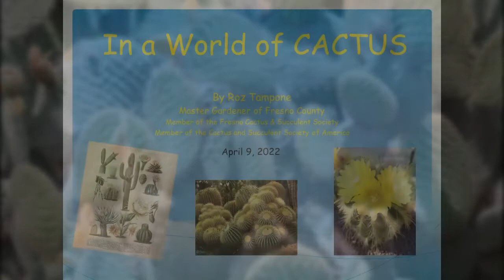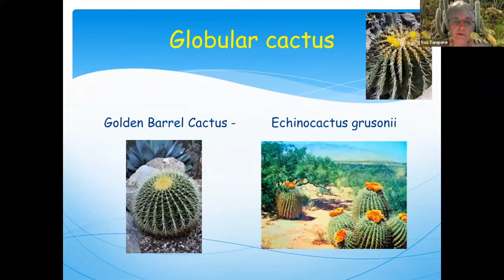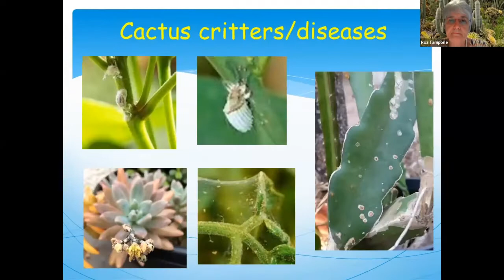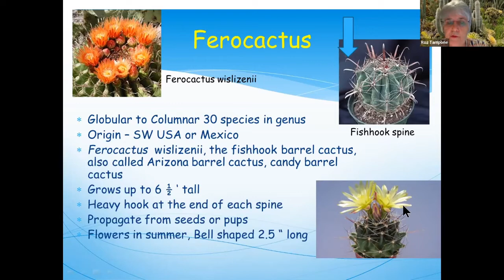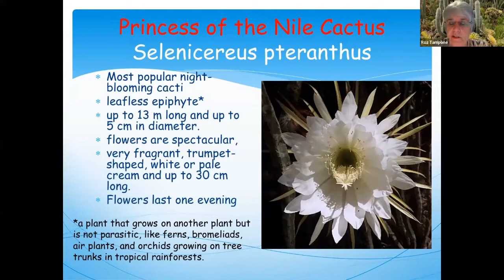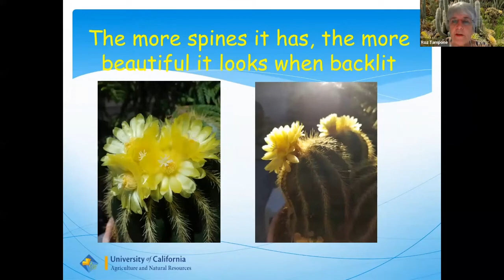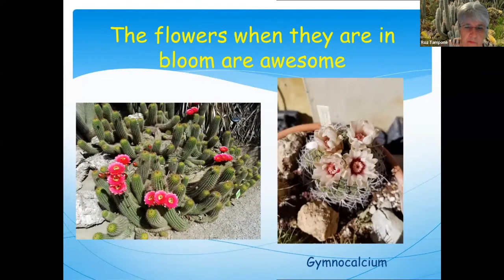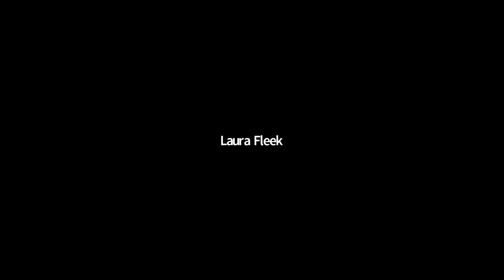Master Gardeners 2022 - Glorious Cacti in Bloom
Cacti are so much more than large plants with sharp spines.  Fresno Master Gardener Roz Tampone teaches us about cacti and their care so you can have a marvelous array of flowers, color and beauty.

This program was originally recorded on Zoom in April, 2022.